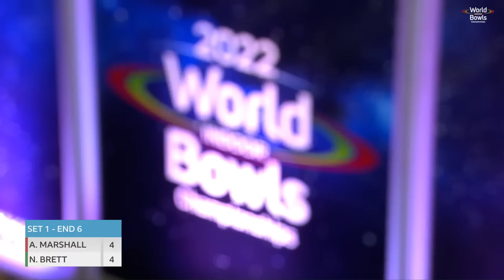2022 World Indoor Bowls Championships - Day 14 Session 3: Alex Marshall MBE vs Nick Brett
Welcome back to Potters! We are here with Day 14 coverage of the 2022 World Bowls Tour.